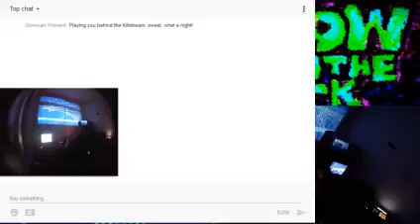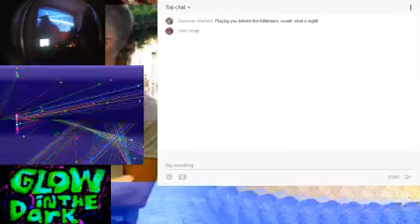neural mapping runtime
.exe

...|||---{{{{{[[[[[o]]]]]}}}}}---|||...
wavins

The Rig:
Volca Sample
Volca FM
TB-3
Digitech Element
Ipad usually running Magellan
Aqai gx-625
ETC
UR22
Maschine
Mixfx12
LG stylo 2
Gitup 2
iConnect midi
4 1/2 tables
particle board entertainment center
Phillps M1X-DJ
magnavox d8443
Van Scam Projector
digitech deathmetal disto
Ibanez Gio
Rogue Bass
SM57
DOD dimension 3 efx efx rack
Korg Toneworks
Lasko Boxfan